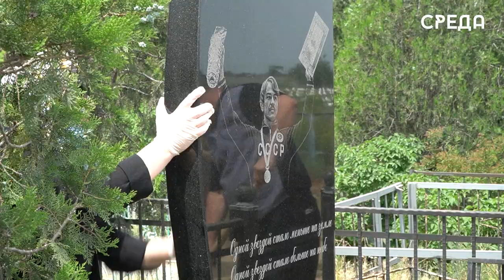Преподавательский состав спортивной школы им. Юмина провел субботник на могиле великого спортсмена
В 2016 году из жизни ушел выдающийся спортсмен Дагестана Владимир Юмин. Но память о нем все ещё живет в наших сердцах. Так, преподавательский состав детской спортивной юношеской школы имени Юмина решил почтить память борца и провести небольшой субботник на территории его могилы.